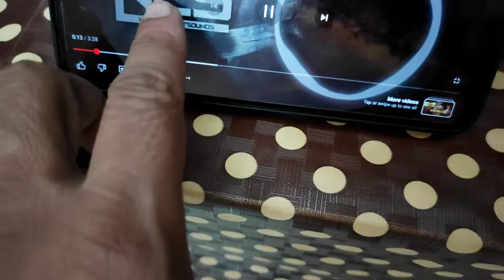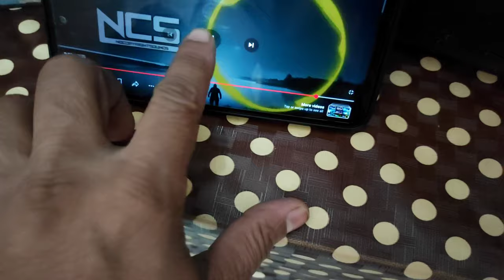🔥PHILIPS 4 WAY HI FIDELITY HOLLAND SPEAKERS🔥बहोत शानदार Legends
Seriously buyers pls call me direct ☎️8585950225☎️ __ Lower buyer's pls staying away.. !!

PHILIPS VINTAGE 4 WAY HI FIDELITY SOLID BOOKSHELF SPEAKERS PERFECT WORKING CONDITION & ALL ORIGINAL ACCESSORIES.

* BRAND - PHILIPS 4 WAY (( BOOKSHELF SPEAKER ))
* POWER OUTPUT - 120 + 120 WATT
* IMPEDANCE - 8 OHMS
* MOBILE - ☎️8️⃣5️⃣8️⃣5️⃣9️⃣5️⃣0️⃣2️⃣2️⃣5️⃣☎️

Its can b easily connected to any branded Amplifier like Onkyo, Pioneer, Marantz, Yamaha, Sansui, Akai, Technics etc.

100% working order test before buying !!

Never Repaired !!